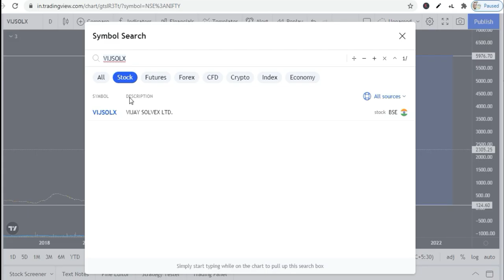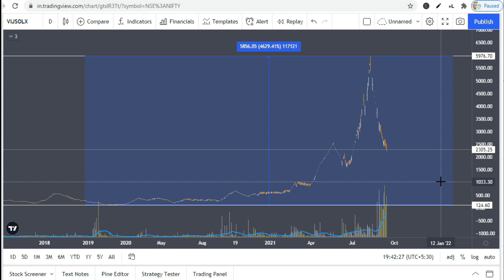इस शेयर ने निवेशकों के 1 लाख को बना दिया 47 लाख | Stocks Bazaar